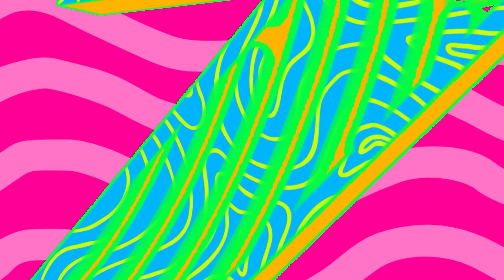İmam Hatip Mezunu Transeksüel Esefsu Anlatıyor! | Gökhan Çınar İle Z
Gökhan Çınar, Z kuşağının merak edilen yönlerini kuşağın önde gelen ismi Esefsu ile konuştu.

00:00 Giriş
01:08 Introyu Atla